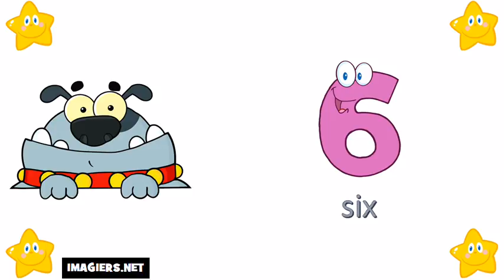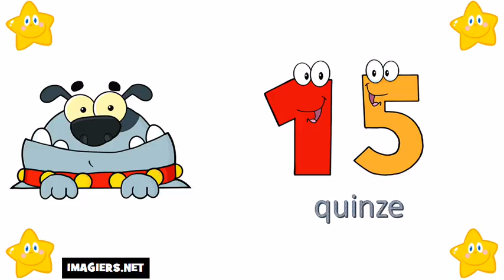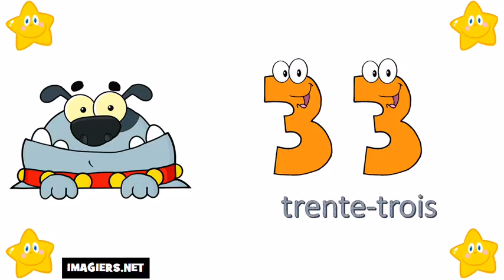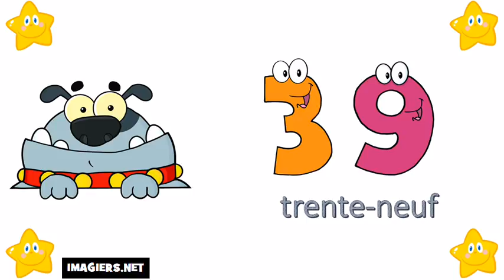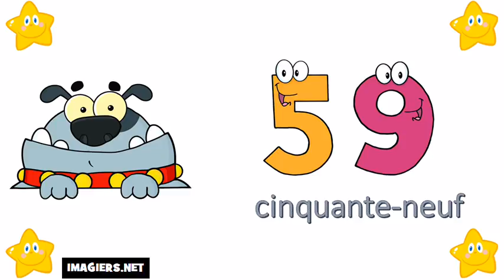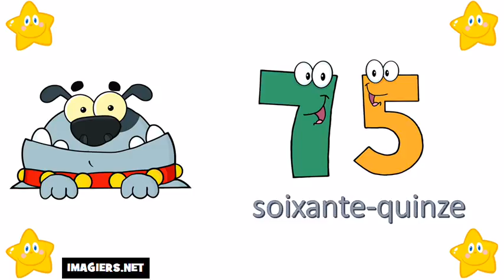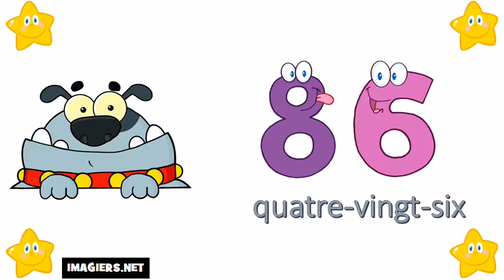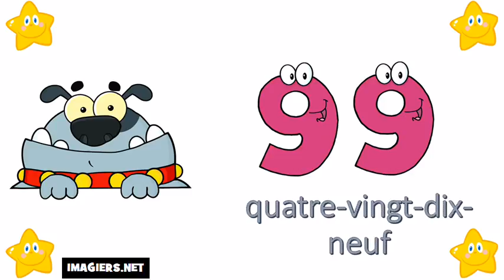Француз тілін білу # 0 ден 100 ге дейін нөмірлер